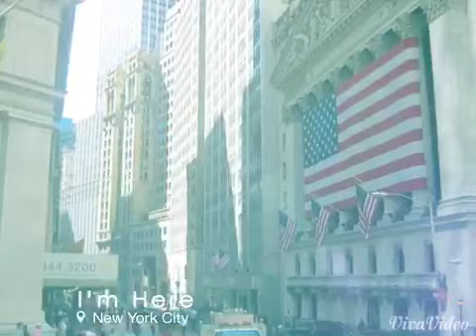I make this for welcome to New York